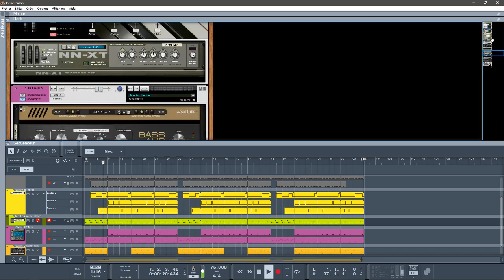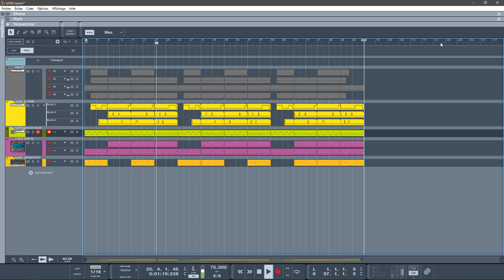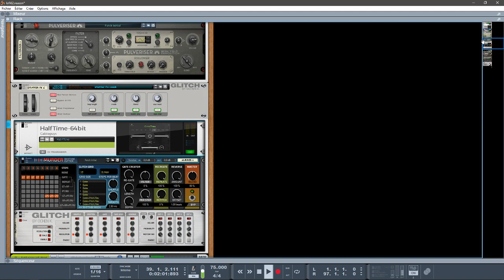REASON 10.2 LO-FI 62